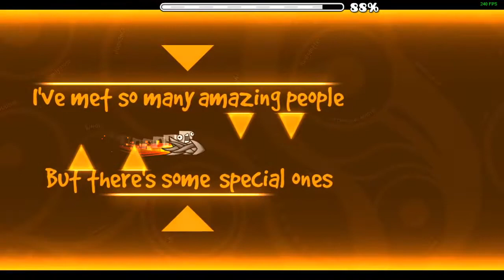[240fps] Sedulous by Samifying 100% (Hard Demon) [1 Coin]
Deco:
This level looks really cool if you look at a single screenshot, but I do have a few qualms with it. As others have pointed out on twitter, if you remove a large quantity of the glow from the level it actually makes the level (imo) a lot better. The glow a lot of the time can make the level super bright and I think it brings the level down as a whole. Also, this is a kind of modern/core mix and I do not like core so sometimes stuff can look a bit cluttered for me. Some people are saying this is a masterpiece, and while it is a really good level I think there are quite a few levels that have come out this year that are better.

Gameplay:
Like I said in the video, this is kind of just a memory demon. I've never really liked Sami's gameplay, as it relies too much on memorisation and isn't really focussed on skill-based difficulty. And even flow-based gameplay, in general, can be super hit-or-miss for me. There are also a few bugs in this level that are kinda annoying but I didn't expect anything different from this style of gameplay.

Total Attempts: 484
Fails (Past 54%): 82,97